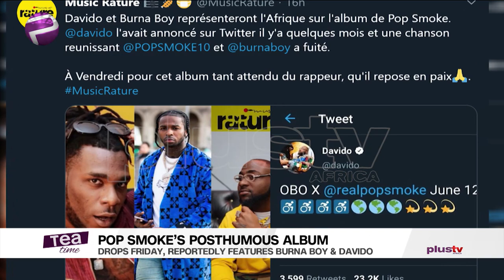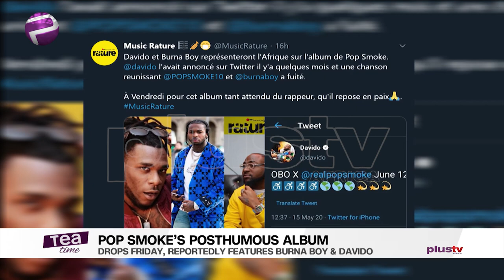Burna Boy, Davido Reportedly Set To Feature On Pop Smoke's Posthumous Album